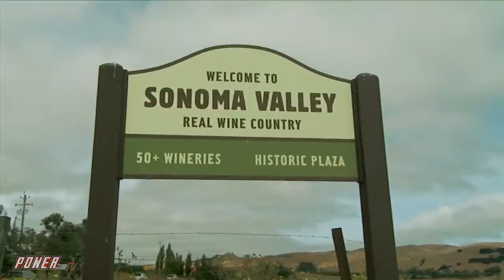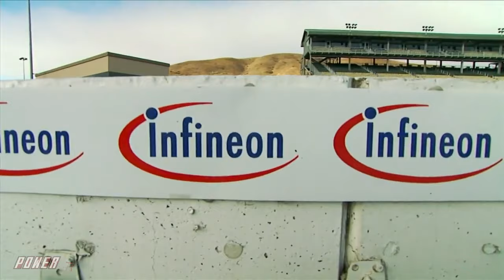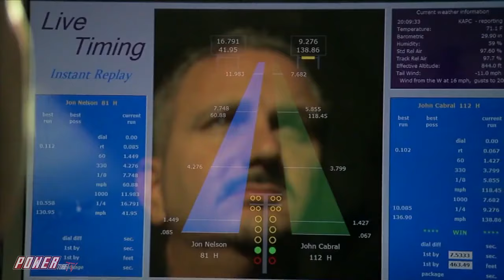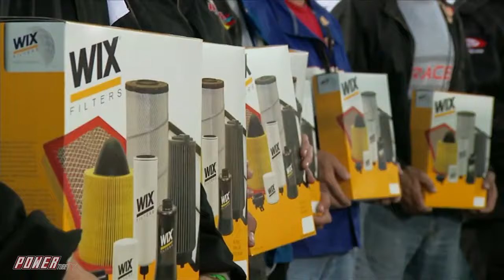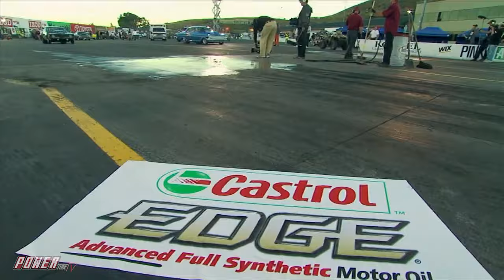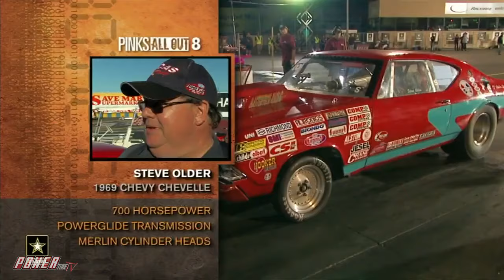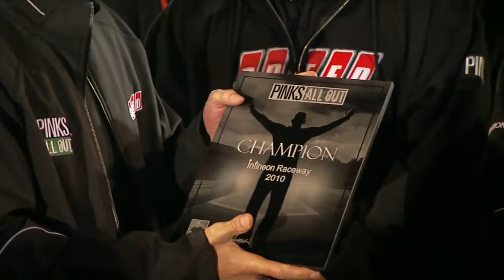PINKS ALL OUT - Coin Flip Settles Race?! - Full Episode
Rich and the crew head to Infineon Raceway, in Sonoma Valley California. Slick ground causes racers to go again, what happens when everything is all up to a flip of a coin?!

Hundreds of the best drag racers in the country bring their “A” game to the track in search of glory and their share of $18,000 in cash and prizes in front of thousands of ALL OUT Fans!!

Check out the Pinks All Out Channel on POWERtube TV’s Streaming Network